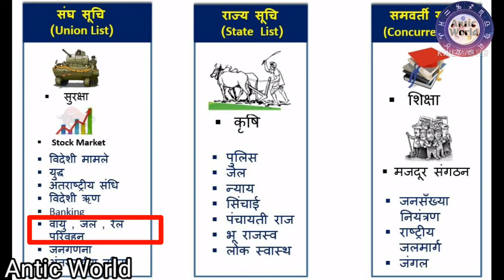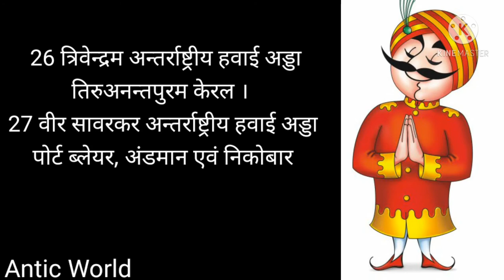भारत मे वायु परिवहन 2022 // Bharat Me Vayu Parivahan 2022 // प्रमुख वायु मार्ग // प्रमुख हवाई अड्डे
भारत मे वायु परिवहन // Bharat  Me Vayu Parivahan // भारत के प्रमुख वायु मार्ग // Bharat Pramukh Vayu marg
For _ UPSC.RPSC.RAS.REET.NTA NET.UPTET.TET.BANK.SSC.PTET.
POLICEEXAM.PATWAR.
GRAMSEVAK.ETC

about me -

राजस्थान का भूगोल और संसाधन
संसाधन और विकास
पृथ्वी के मुख्य घटक
मध्यकालीन और आधुनिक काल
भारत का भूगोल और संसाधन
REET_Syllabus_2021 Download_PDF

पीडीएफ डाउनलोड करने का लिंक
बाल विकास और शिक्षाशास्त्र
पर्यावरण विज्ञान

सामाजिक अध्ययन

भारत में वायु परिवहन की शुरुआत कब हुई?
भारत में वायु परिवहन का राष्ट्रीयकरण कब हुआ?
भारत की सबसे बड़ी परिवहन प्रणाली कौन सी है?
भारत में व्यापार वस्तुओं के परिवहन का मुख्य स्त्रोत क्या है?
उत्तरी पूर्वी राज्यों में वायु परिवहन महत्वपूर्ण क्यों है?
भारतीय अर्थव्यवस्था में परिवहन का सर्व प्रमुख साधन कौन है?
एशिया mein पक्की sadko की Lambai कितनी hai?
कम एवं मध्य दूरी तय करने के लिए कौन सा परिवहन सबसे महत्वपूर्ण है?
प्रदूषण कम करने के लिए हमें सार्वजनिक साधन का प्रयोग क्यों करना चाहिए?
परिवहन का सबसे तेज साधन कौन सा है?
परिवहन का सबसे तीव्र साधन कौन सा है?
झारखंड में रेल मार्ग की तुलना में सड़क मार्ग का विकास अधिक हुआ है क्यों?
नाहर और रेलवे परिवहन के अपेक्षित लाभ क्या है?
परिवहन तथा संचार के साधन किसी देश की जीवन रेखा तथा अर्थव्यवस्था क्यों कहे जाते हैं?
नाव और जहाज कौन सा परिवहन कहलाते है?
मेघालय में परिवहन का मुख्य साधन क्या है?
जल परिवहन के प्रमुख साधन कौन से हैं?
भारत में सड़कों के जाल की कुल लंबाई कितनी है?
भारत का सबसे लंबा रोड कौन सा है?
भारतीय रेल जाल की कुल लंबाई कितनी है?
भारत में कौनसा परिवहन सबसे विस्तृत एवं महत्वपूर्ण है?
वायु परिवहन के दो लाभ क्या है?
पाइपलाइन परिवहन के माध्यम से आपके घर तक क्या पहुंच पाता है इस माध्यम से परिवहन कैसे आसान और सस्ता हो जाता है?
यातायात से होने वाले प्रदूषण को कैसे कम किया जा सकता है?
सार्वजनिक परिवहन साधनों का विकास क्यों आवश्यक है?
यातायात का सबसे सस्ता साधन कौन सा है?
परिवहन से क्या समझते हैं?
वायु परिवहन से आप क्या समझते हैं?
संचार के साधन कौन कौन से है?
मेसोपोटामिया में कुशल परिवहन का सबसे सस्ता तरीका क्या था?
भारत में सड़क जाल लगभग कितने वर्ग किलोमीटर में है?
सड़क परिवहन को रेल परिवहन की अपेक्षा बेहतर क्यों समझा जाता है स्पष्ट कीजिए?
भारतीय रेल परिवहन को कितने रेल प्रखंडों में पुनः संकलित किया गया है?
आंतरिक जल परिवहन के प्रमुख बाधाएं कौन कौन सी हैं?
जल परिवहन से आपका क्या आशय है यह अन्य परिवहन के साधनों की अपेक्षा सस्ता क्यों है?
सबसे बड़ा समुद्री जहाज कौन सा है?
भारत का सबसे बड़ा समुद्री जहाज कौन सा है?
भारत में कितने जलमार्ग है?
जलमार्ग कितने प्रकार के होते हैं?
विश्व का सबसे बड़ा रोड कौन सा है?
भारत का सबसे लंबा राष्ट्रीय राजमार्ग इनमें से कौन है?
परिवहन एवं संचार के साधन किसी राष्ट्र एवं उसकी अर्थव्यस्था की जीवनरेखाएं क्यों कहलाती हैं?
भारत की सबसे लंबी तेल पाइपलाइन कौन सी है?
यदि वर्तमान प्रदूषण कम होता है तो क्या लाभ होंगे?
प्रदूषण को कैसे रोका जा सकता है?
निम्नलिखित में वह कौन सा एक सबसे सस्ता परिवहन साधन है जो भारी समान और लंबी दूरी के लिए उपयुक्त है?
परिवहन क्यों आवश्यक है?
कौन सा परिवहन साधन भारत में सबसे प्रमुख है?
भारत में परिवहन का सबसे सस्ता साधन क्या है?
संचार कितने प्रकार का होता है?
संचार के स्वरूपों को प्रभावित करने वाले कारक कौन कौन से हैं?
नहर और रेलवे परिवहन के अपेक्षित लाभ क्या है?
रेल मार्ग सड़क मार्ग से बेहतर क्यों है?
भारत की प्रथम अंतर्राष्ट्रीय वायु सेवा कहाँ से कहाँ तक प्रारंभ की गई ?
वायु परिवहन का महत्व